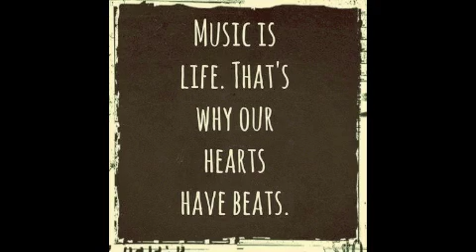Say Something - A Great Big World